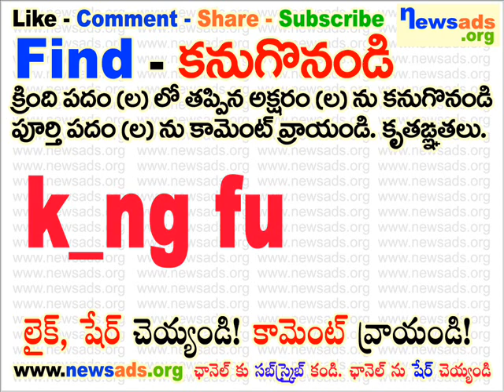k_ng fu